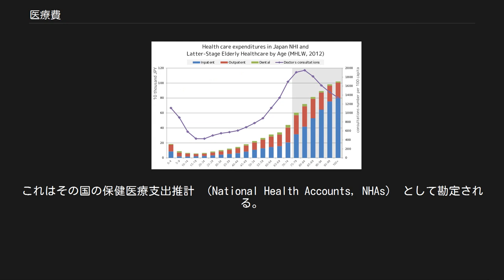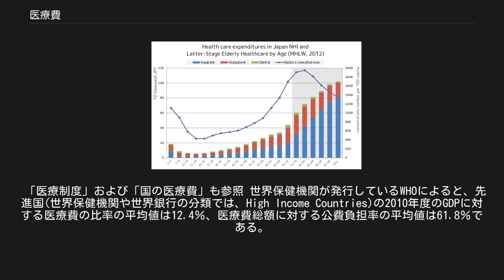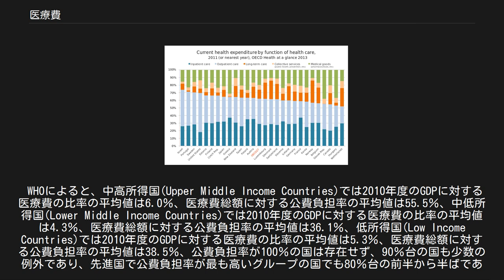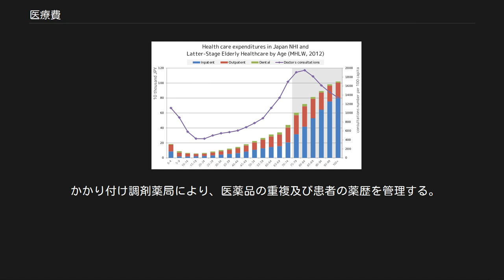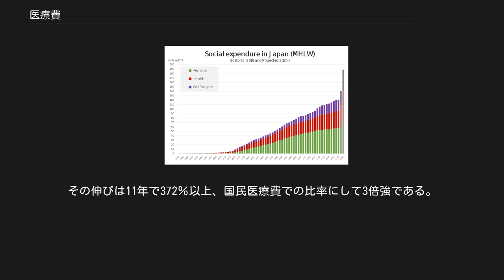医療費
OECD各国の一人あたり保健支出（青は公的、赤は私的） OECD各国の保健支出明細（青は入院、水色は外来、橙は介護、薄橙は公衆衛生等、緑は医薬品等） 医療費（いりょうひ, Health expenditures）とは、一年間にその国の国民が保健および医療に投じた費用の合計。
公的支出（社会保障支出）と個人支出（自己負担）の両方が含まれる。
これはその国の保健医療支出推計 （National Health Accounts, NHAs） として勘定される。
 詳細は「医療制度」、「診療報酬」、および「調剤報酬」を参照 「医療経済学」および「ユニバーサルヘルスケア」も参照 医療施設は医療資源である「人・物・金」を市場から調達する。
医療資源は医師・歯科医師・薬剤師・看護師・臨床検査技師・その他医療スタッフなどの「ひと」、医療機器・検体検査・医薬品・設備や施設などの「もの」、運転資金などをいう。
市場原理によってより良い医療資源を確保してより良い医療を提供することが可能になるという考え方にもとづいているが、医師や看護師が条件が良い医療機関・診療科目や都市に集中したり、立ち去りも自由であるため、診療科や地方によっては不足(枯渇も)するなどの現象が起こりうる。
 医療資源を集中させて医療の効率や医療機能高度化を図ると同時に、受診の容易さや医療内容の平等性等のためには医療資源の分散化も必要である。
医療資源の集中と分散のバランスを保ちながら、医療費増加を制御する必要があり、その舵取りは難しい。
 医療費を医師による疾病の診断と治療に必要な費用(ドクターフィー的な費用)とそれ以外の費用(ホスピタルフィー的な費用)に分ける考え方がある。
ホスピタルフィーには看護、事務等さまざまな医療スタッフの費用や臨床検査、薬局・医薬品の費用が含まれている。
医療費抑制政策ではホスピタルフィー関連の引き下げ幅がドクターフィー引き下げ幅より大きいことが多い。
 医師による疾病の診断と治療に必要な費用を、文字通りのドクターフィーとして医療保険から医師に直接報酬を支払うべきであるとする考え方もあるが、この場合には医療サービス内容が医療保険に左右される可能性もある。
 「医療制度」および「国の医療費」も参照 世界保健機関が発行しているWHOによると、先進国(世界保健機関や世界銀行の分類では、High Income Countries)の2010年度のGDPに対する医療費の比率の平均値は12.4％、医療費総額に対する公費負担率の平均値は61.8％である。
 「アメリカ合衆国の医療」も参照 WHOによると、アメリカ合衆国では2010年度のGDPに対する医療費の比率は17.6％、公的な医療保険は高齢者と障害者のための（メディケア）と低所得者のための（メディケイド）、中所得者に養育されている児童のための州の児童医療保険制度、軍人、警察官に限定されているので、国全体としての医療費総額に対する公費負担率は48.2％である。
アメリカ合衆国で破産した人のおよそ半数が、医療費支払いにより破産しているとの報告もある。
 しかも自己破産に至った患者または、その家族の多くは中産階級で医療保険加入者であったという。
こうした問題点は、古くからアメリカの政治的問題と認識され議論が行われてきた。
2010年には医療保険改革法が成立、ユニバーサルヘルスケア制度を通じて低所得者の医療費支出の軽減を目ざしている。
 「イギリスの医療」も参照 WHOによると、イギリスでは2010年度のGDPに対する医療費の比率は9.6％、医療費総額に対する公費負担率は83.2％である。
国民保健サービス(NHS)をうける限りでは診療は無料（自己負担額が無い）だが、薬が必要なときは処方料を支払う（約1800円）。
処方料は薬一種類につき必要なため、複数の薬を処方してもらうとかなり高額になる。
その結果、日本における医療費の3割負担額よりも、イギリスでの処方料のみの方が高額になることがよくある。
また歯科はNHSでも有料であり自己負担額は日本よりも高い。
NHS以外のプライベート（個人病院）で医療を受ける場合は全額自己負担であり、その金額は日本における医療費よりもかなり高額である。
 「フランスの医療」も参照 WHOによると、フランスでは2010年度のGDPに対する医療費の比率は11.7％、医療費総額に対する公費負担率は76.9％である。
ユニバーサルヘルスケア制度が存在し、診療報酬は出来高・償還払い制度である。
 WHOによると、中高所得...